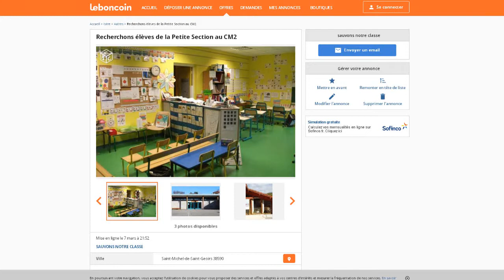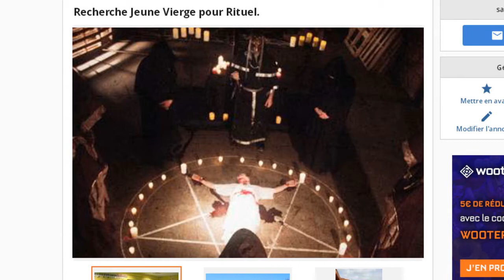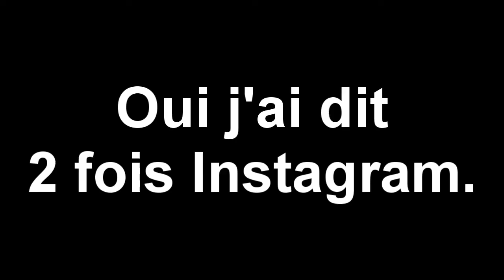Chercher des enfants sur Le Bon Coin (Tib in Action)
BONSOIR.
La semaine dernière une annonce pour trouver des enfants a été posté sur Le Bon Coin !